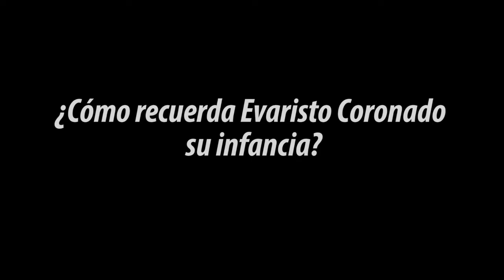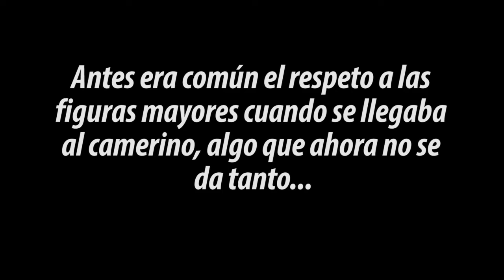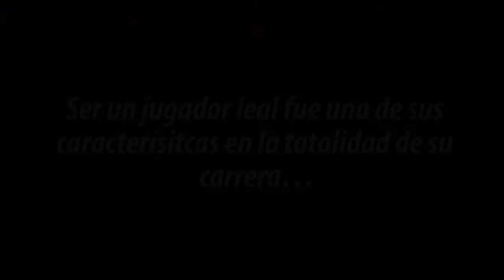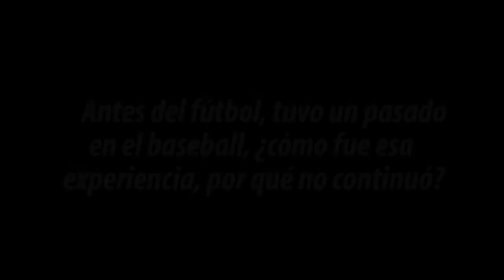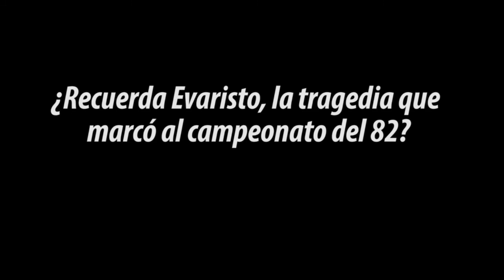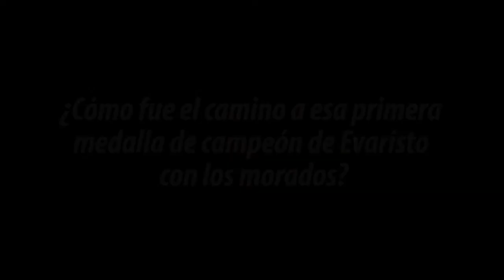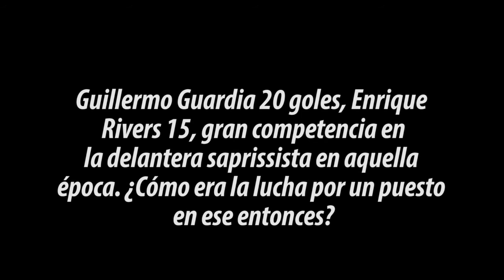Semblanza de Evaristo Coronado Episodio 1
Producido por Boruca Films